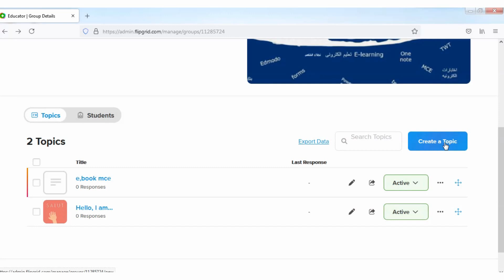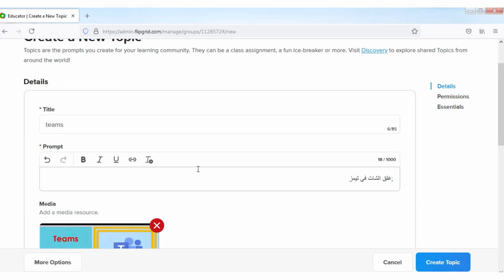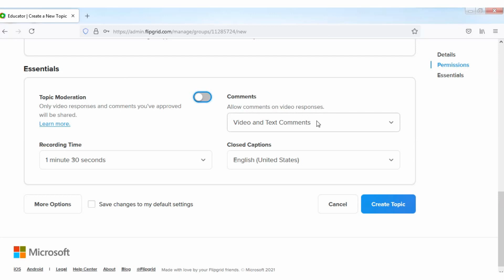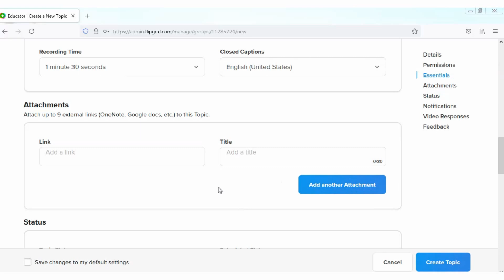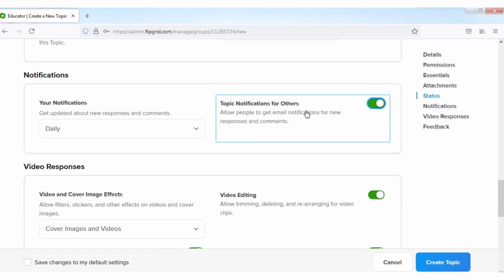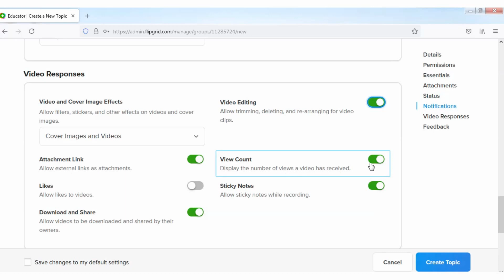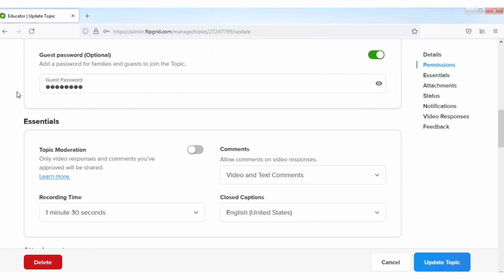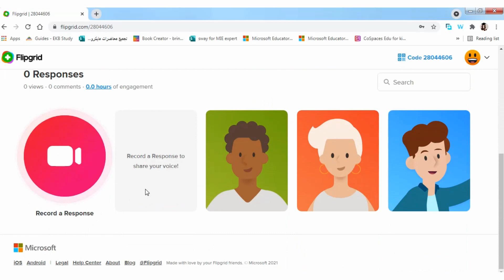flipgrid الجزء الثالث انشاء topics